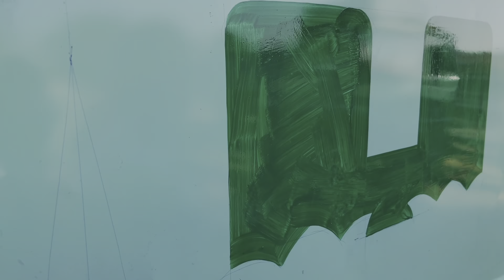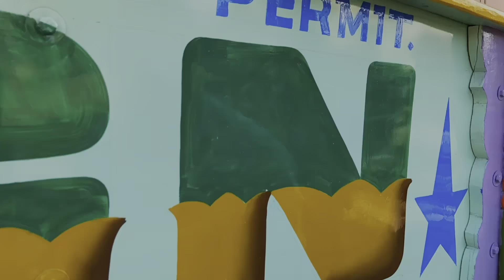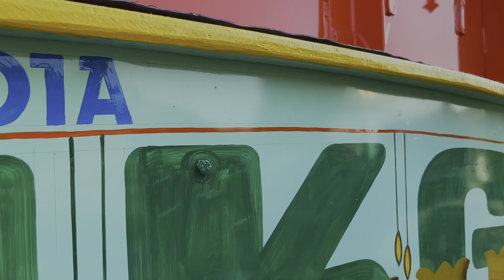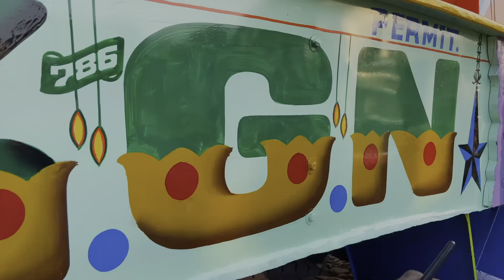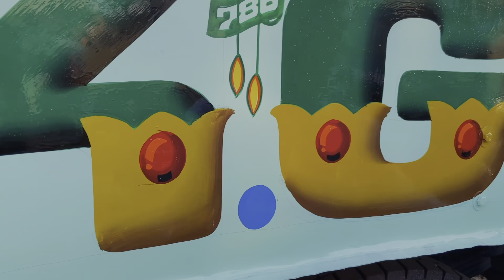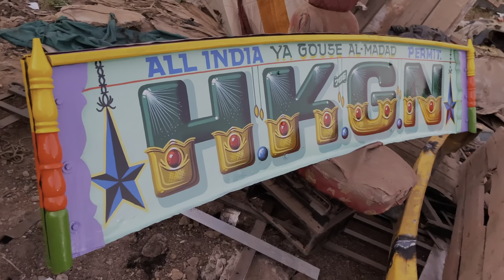Fine Paint Art | Name painting on Truck Board | Ep. 1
Join us in this inspiring painting tutorial, where we'll show you how to create a stunning masterpiece on a truck! Using vibrant colors and unique brush strokes has enhanced paint art work on lorry, we'll guide you through every step of the creative process, from the first sketch to the final touch. Whether you're a seasoned artist or just starting out, this video is perfect for all levels of experience. So grab your paint supplies and let's get started! Paint your own truck and share your artwork with us in the comments below.